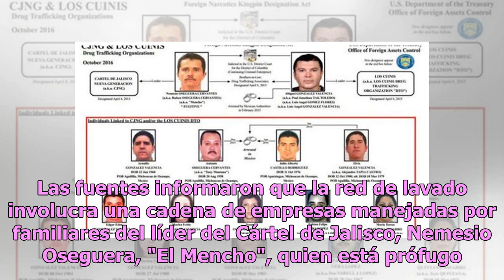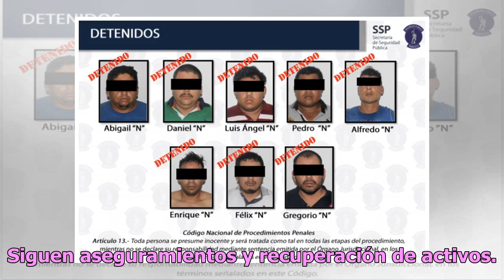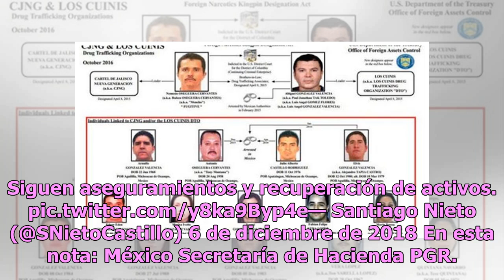SHCP presenta denuncia ante la PGR por lavado de dinero del CJNG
México.- La Unidad de Inteligencia Financiera de la Secretaría de Hacienda presentó una denuncia ante la PGR por una red de lavado de dinero operada por el Cártel de Jalisco, informaron fuentes de la Presidencia. Se trata de la primera denuncia por operaciones con recursos de procedencia ilícita del...